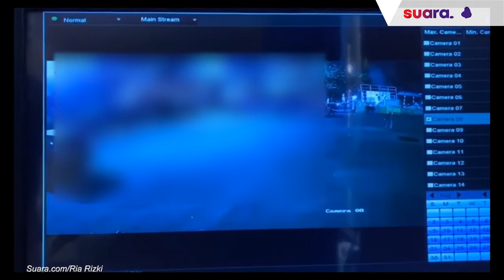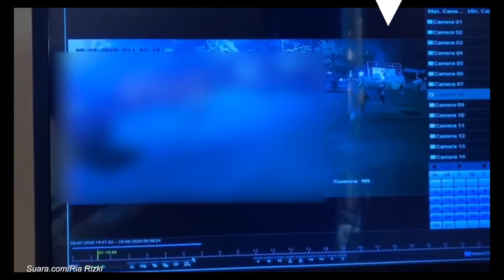Detik-detik Penyerangan Brutal di Mapolsek Ciracas yangTerekam CCTV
Aksi brutal penyerangan Mapolsek Ciracas, Jakarta Timur pada Sabtu (29/8/2020) sempat terekam kamera pengawas atau CCTV. Dari rekamannya terlihat sejumlah pria memegang benda keras dan senjata api untuk merusak kendaraan yang terparkir.

Potongan video CCTV itu beredar di beberapa grup pesan instan WhatsApp dan juga diunggah oleh pemilik akun Instagram @cetul22.

Dalam video yang berdurasi 1 menit 47 detik itu terlihat beberapa pria merangsek masuk ke halaman parkir Polsek Ciracas.